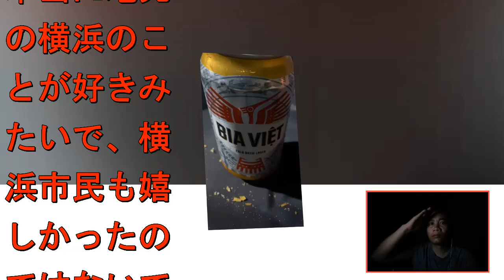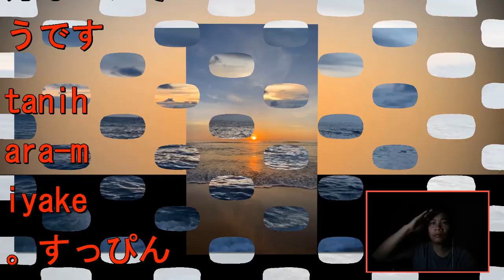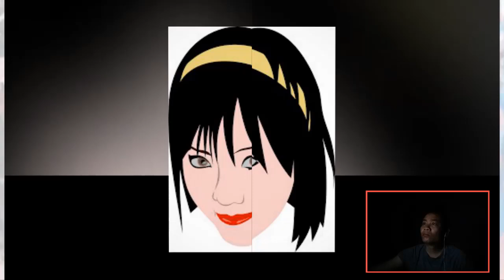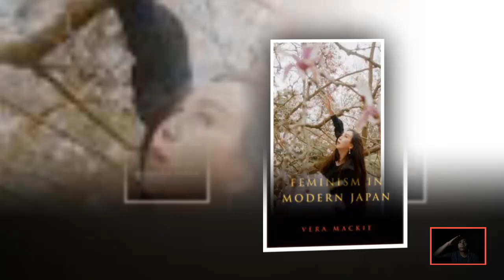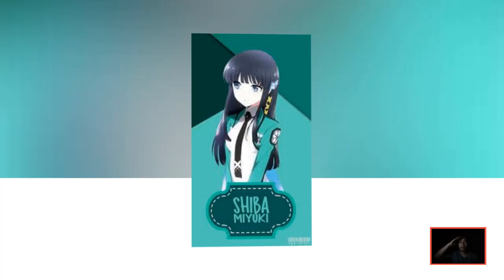谷原章介が整形疑惑の噂で顔面崩壊した現在に一同驚愕！